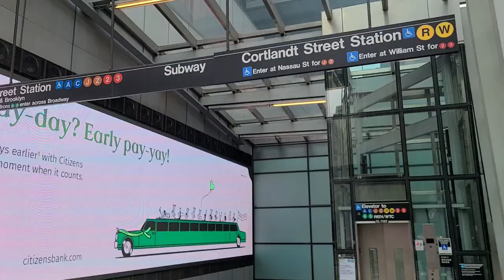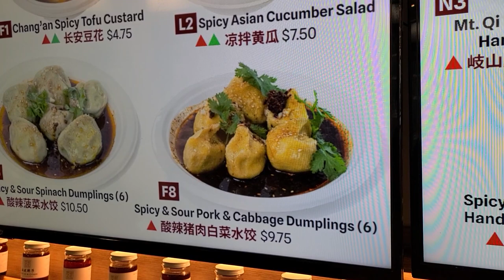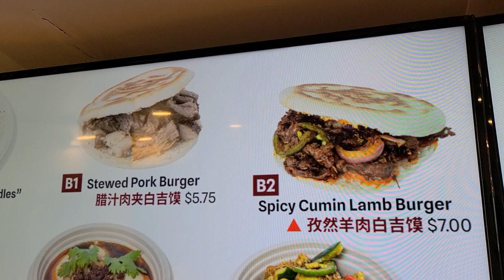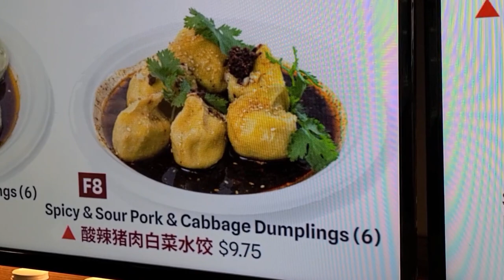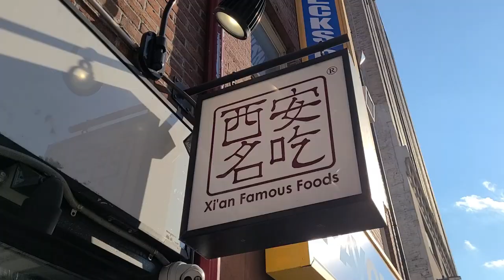NYC's LEGENDARY NOODLE CHAIN! Xi'an Famous Foods' Hand-Ripped Noodles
NYC has no shortage of authentic Chinese cuisine. Manhattan Chinatown food options are plentiful, and Chinese food in Flushing, Queens is second to none in the US outside of California. However, next time you're in NYC you don't have to go to Chinatown for great and authentic Chinese food. Xi'an Famous Foods is nothing short of the best Chinese fast food chain in New York City and it sells authentic hand-ripped noodles for every single order! In fact it's so good that Anthony Bourdain loved Xi'an Famous Foods and personally helped to promote it by visiting it on the Xi'an Famous Foods No Reservations episode

Hand-ripped noodles, also known as hand-pulled noodles, is a meticulous process for creating delicious, springy, chewy, and elastic noodles that go perfectly with a strong, savory, meaty sauce. Xi'an Famous Foods in NYC may be a chain restaurant, but its hand-pulled noodle recipe is one of the best in the city, perhaps the best in the USA! I may not know their hand-ripped noodle recipe, or how to make hand-pulled noodles, or how to make hand-ripped noodles, but I do know that the food at Xi'an is among the best authentic Chinese food in New York City and the best cheap eats in NYC and the best noodles in New York City! Check it out!

Restaurant Deets:
Xi'an Famous Foods (Multiple Locations)
96 8th Ave, New York, NY 10011 (Location I went to)